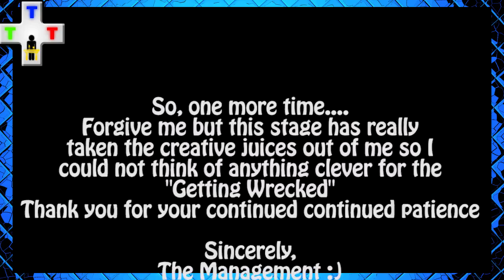TABLE PLAYS MEGAMAN 2!!! Episode 11-Let's Get Textual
In a paragraph heavy episode, we once again fight instakill death beams. I kinda miss invisible platforms.